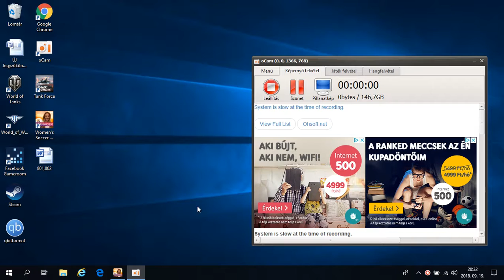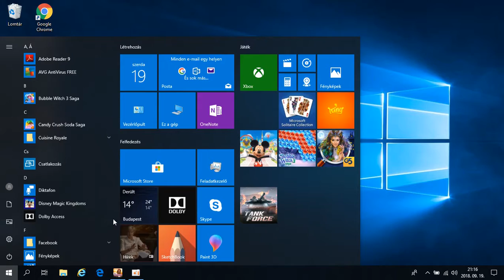Női foci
Leírás